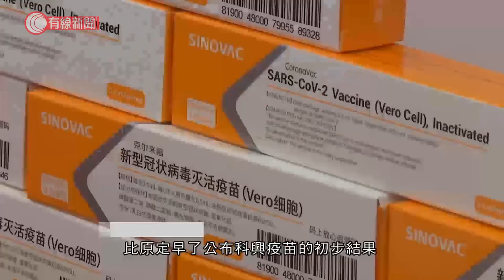土耳其指中國科興疫苗有效率達91.25% - 20201225 - 兩岸國際 - 有線新聞 CABLE News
【有線新聞】土耳其公布，科興新型肺炎疫苗在當地的臨床測試，有效率超過9成1；又指這次只是初步數據，相信科興疫苗有效率還會逐步提升。

由科興研發的新型肺炎疫苗，首次有詳細臨床數據。土耳其衛生部門公布，在當地的第三期測試，科興疫苗有效率達91.25%。

疫苗9月中在當地測試，有7000多人參與，但今次公布的數據屬初步，只涉及1300多名測試者。其中染病的29名測試者中，26人只接種安慰劑，3人接種科興疫苗。而那3名染病測試者，沒發燒或呼吸道病徵。所有測試者中，均沒嚴重副作用，只有一人有過敏反應。

土耳其當局表示，由於數據理想，比原定早了公布科興疫苗的初步結果；當地會繼續做臨床測試，相信疫苗有效率還會逐步提升。土耳其衛生部認為科興疫苗安全有效，會申請使用許可；又透露土耳其選擇科興疫苗，是因為它是最傳統的滅活疫苗，技術成熟。

科興疫苗亦有在巴西、印尼等地試驗。巴西當局日前指，疫苗有效率超過五成；但按科興要求，延遲公開測試結果，引來透明度不足的疑慮。

相關影片:
1. 居英港生拍下市況　人流不少糧食足　指當地防疫意識低、聖誕不太敢外出 - 20201223 - 港聞 - 有線新聞 CABLE News